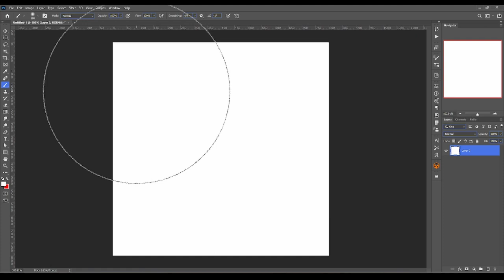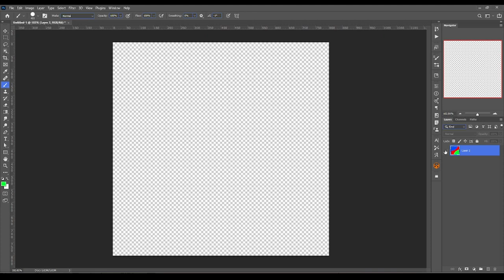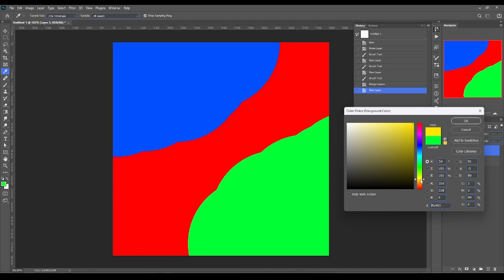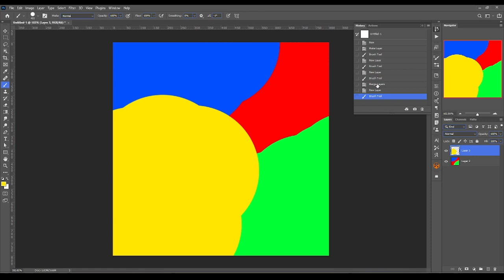Merge and unmerge Layer in Photoshop | Photoshop tutorials in Hindi | Photoshop Training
In this Photoshop tutorial, we dive into the essential skills of merging and unmerging layers to streamline your workflow and enhance your editing capabilities. Learn the step-by-step process of combining layers for a cleaner project structure and the flexibility to apply edits more efficiently.

🖌️ Topics Covered:

Merging layers for simplified editing
Unmerging layers to regain flexibility
Utilizing shortcuts for a faster workflow
Best practices for layer management

Regards

Manjit Singh